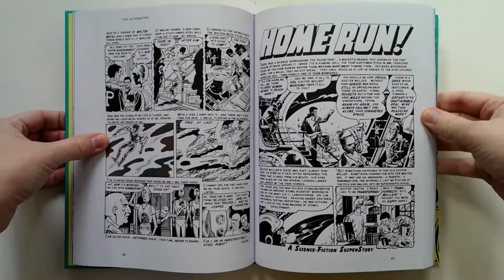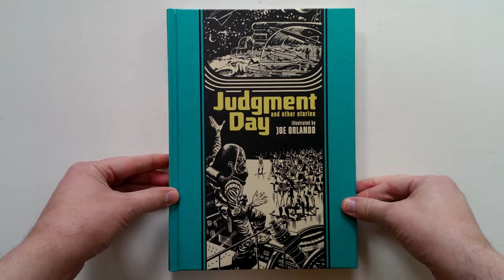Judgment Day and Other Stories (The EC Comics Library) illustrated by Joe Orlando - video preview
Judgment Day and Other Stories (The EC Comics Library)
illustrated by Joe Orlando; written by Al Feldstein, Ray Bradbury et al.

192-page black & white 7.25" x 10.25" hardcover • $29.99
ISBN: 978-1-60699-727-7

Joe Orlando was a mainstay at EC, especially on science fiction, and this collects 23 of his best sci-fi stories. All of them, most scripted by Al Feldstein, serve up classic O. Henry-style endings, such as "I, Robot," and "Fallen Idol." The title story is one of EC's most famous, with its blunt anti-racism message. When it was printed during the era of the Comics Code, publisher Bill Gaines and Feldstein had to fight to keep the story's final panel "reveal" (and thus its whole point) intact. It was a pyrrhic victory, however, as "Judgment Day" became the last story in the last comic book EC published. This volume also features two of Orlando's outstanding adaptations of classic Ray Bradbury science-fiction stories: "The Long Year" and "Outcast of the Stars." Also included are all of EC's "Adam Link" adaptations, a series which was later adapted for The Outer Limits TV show featuring Leonard Nimoy.